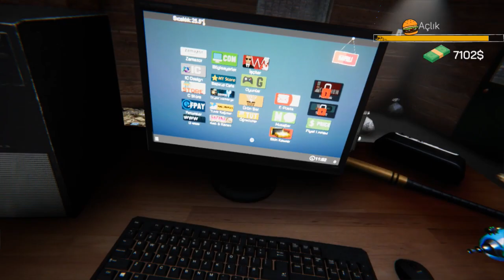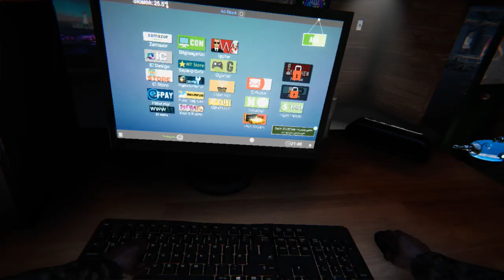PARA BASMAYA HAZIRIZ - Internet Cafe Simulator - BÖLÜM 2